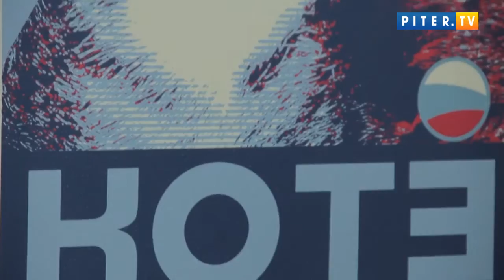FatCatArt exhibition- KITTEH IN DA GARDEN (КотЭ в СадЭ)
Public exhibition “KITTEH IN DA GARDEN”, an exhibition of 64 printed works of the art project FatCatArt (Svetlana Petrova & Zarathustra the Cat), was opened at 14 November 2016 at Benois Garden, a public park territory close to an architectural complex of the former farm of the architect Julius Benois (now Benois 1890 art space) at the north of St.Petersburg. Digital artworks of the project were printed at large plastic posters, sizes from 100 x 50 till 274 x 172 cm.  Access to the exhibition was free for everybody.
14 ноября 2015 в Саду Бенуа (зеленый массив, прилегающий к комплексу зданий бывшей фермы архитектора Юлия Бенуа, в которых ныне располагается культурное пространство «Бенуа 1890») открылась выставка под открытым небом «КотЭ в СадЭ», представившая 64 цифровых работ проекта FatCatArt, напечатанных на крупноформатных пластиковых постерах